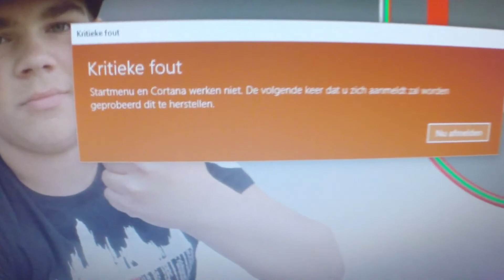HEB JE KRAMP?! - vlog #34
Vond je deze video leuk?
Klik op de Like knop!

afspeel lijsten?

Heb je nog tips?, laat dat weten in de reacties.
Houdoe hé.